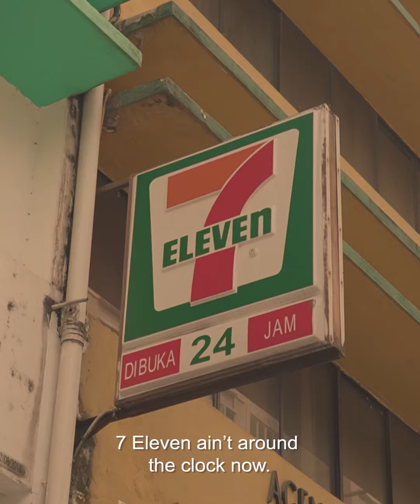AMAN RA SPOKEN WORD | STAY NEGATIVE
Keramat Records X Negative Clothing PSA.